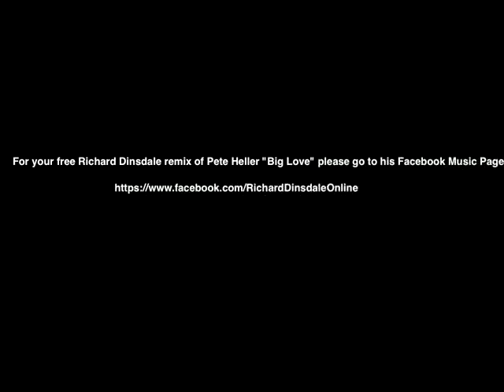Pete Heller "Big Love"(Richard DInsdale Remix)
To show Richard Dinsdale's appreciation to his fans he is giving away his remix of Pete Heller "Big Love" for free.

Plays on Capital FM and Kiss 100. Big plays from Mark Knight, D.Ramirez, Erick Morillo and more.